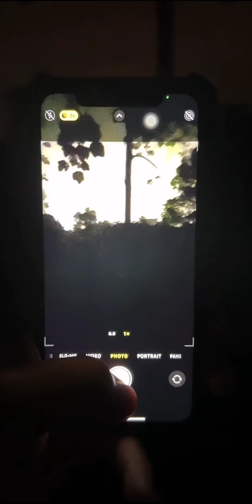Paranormal Live : (Part 2) Arasz Hunting @ Bukit Bunian v14 - (S14E02) - xarasz_abdullah